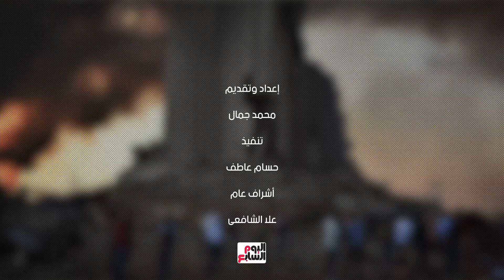وساطة إماراتية سعودية لتبادل مسجونين بين أمريكا وروسيا.. و40% من مستشفيات ألمانيا مهددة بالإغلاق